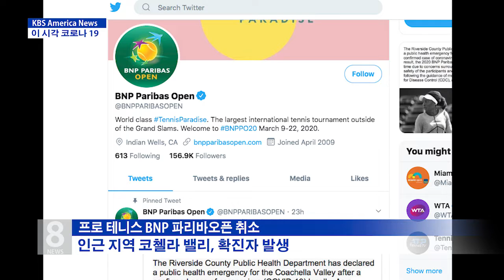3. 9 .20 KBS America News 이 시각 코로나 19